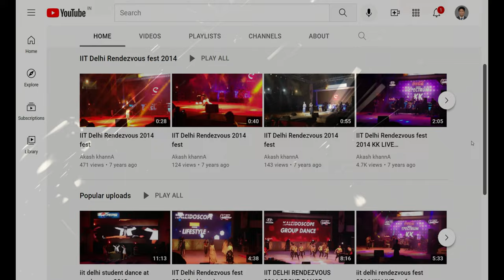Okhla Bird Sanctuary - (4K Tour -New Delhi 2021 -Okhla ) 1